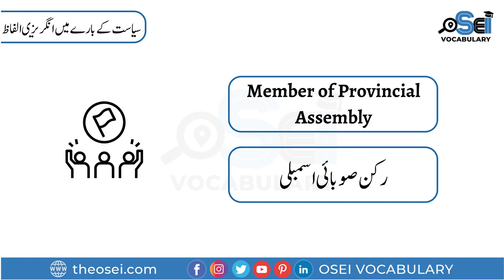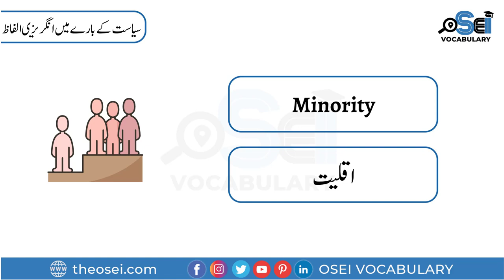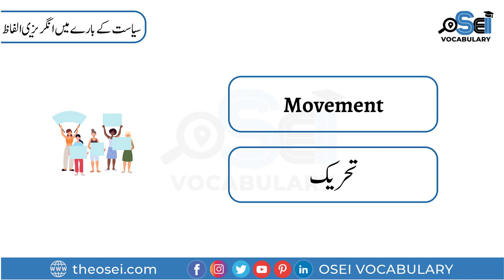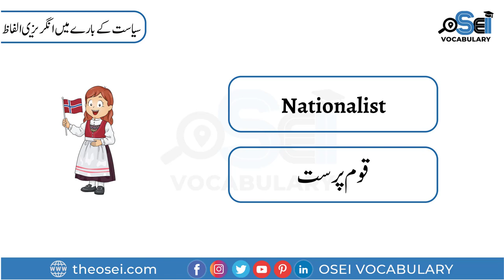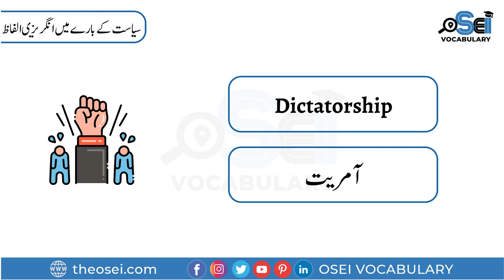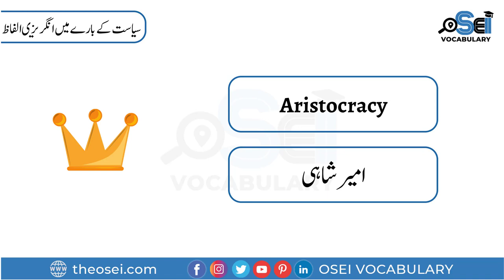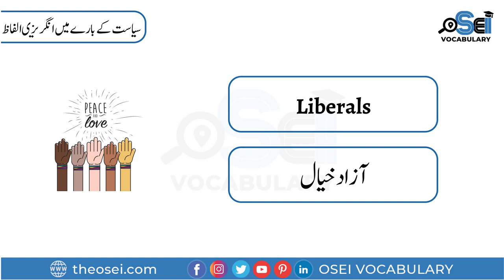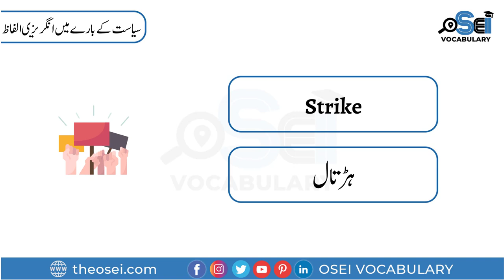Daily Use Political English Vocabulary Words Meanings in Urdu - Political Related Vocabulary Words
Learn a list of Daily Use Political English Vocabulary Words Meanings in Urdu and Hindi - Political Related Vocabulary Words

Details:
In this video, we are going to learn 70 Tough But most important English Sentences For Daily Use With Pictures:
Vocabulary Words,
English Vocabulary,
Vocabulary English,
speak english,
learn english,
daily use english vocabulary,
political vocabulary,
political english vocabulary words,
vocabulary related to politics with urdu hindi,
daily use political english vocabulary words meanings in urdu,
political english words,
political vocabulary english to hindi,
political vocabulary english,
political vocabulary in hindi,
advanced political vocabulary,
political and government vocabulary,
learn english political vocabulary,
vocabulary related to politics,
government vocabulary,
political science,
political english vocabulary,